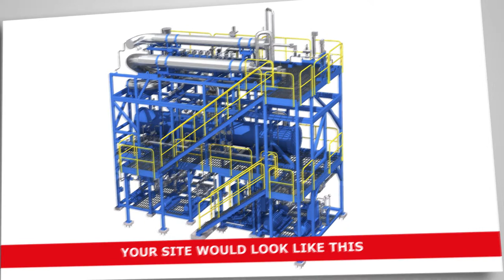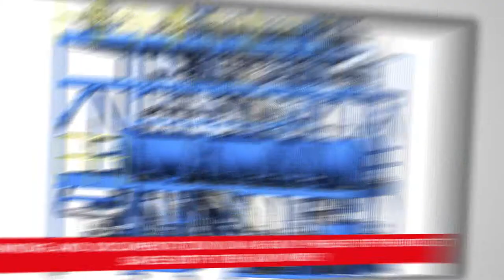Citec Modularisation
Modularisation - A key driver to Power Plant Efficiency